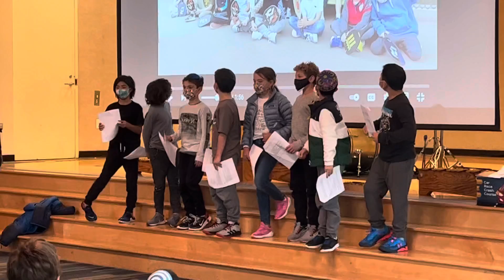Elective presentation at TVT